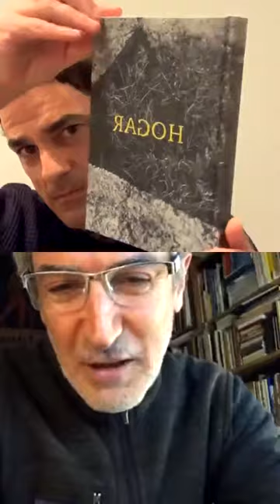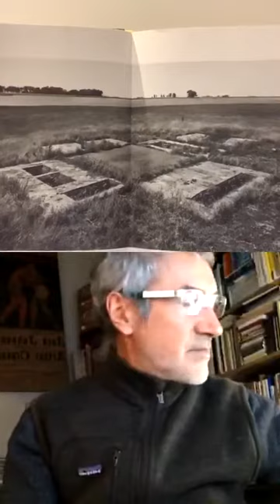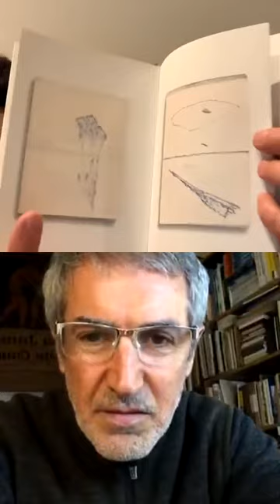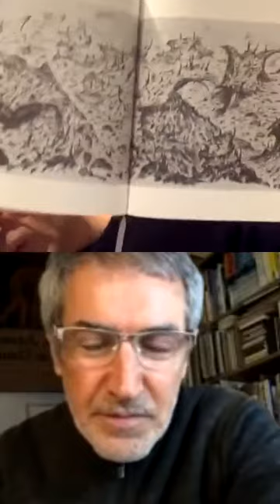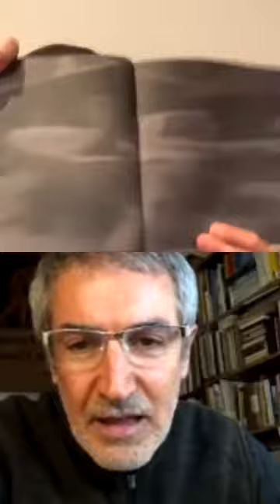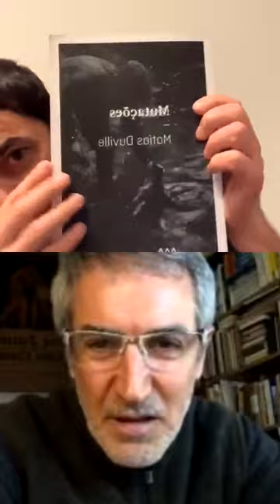Charla Matías Duville y Mario Gemin Parte 1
Hotel Palmera
Muestra temporal del 20 de Noviembre de 2020 al 28 de Febrero de 2021
Curador: Gabriel Perez-Barreiro
Curadora adjunta: Lara Marmor